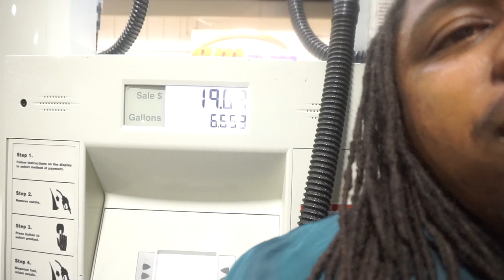Walmart (Challenge) Boyfriend Turnt up/destroying Merchandise!!!